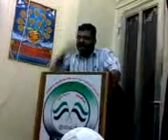நாங்கள் சொல்வது என்ன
mugavaikhan tntj puduvalasai
nangal solvathu enna?